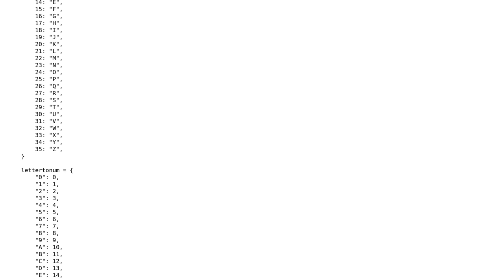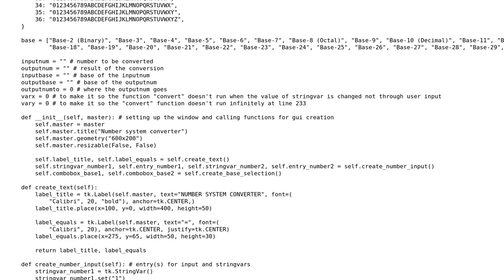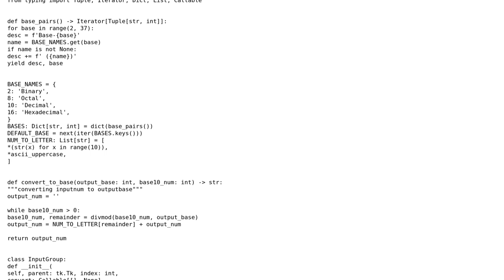Number system converter GUI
With thanks & praise to God, and with thanks to the many people who have made this project possible! You are responsible for your own actions.